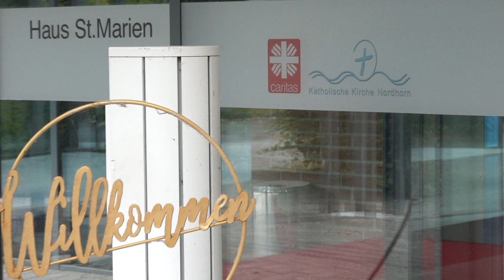Den Alltag im Pflegezentrum gestalten?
Bernd Kathorst trifft sich einmal die Woche mit Frau Blömer. Frau Blömer lebt im Haus St. Marien in Nordhorn und freut sich jedes Mal über den freundlichen Besuch. Gemeinsam geht es dann oft in die Stadt, ins Café oder zum Shoppen. Pflegedienstleitung Izabella Buhl weiß, dass ehrenamlich Engagierte wie Bernd Kathorst ebenso wie die motivierten Mitarbeitenden des Hauses dazu beitragen, das Leben im Haus St. Marien für dei Bewohnerinnen und Bewohner lebenswert zu machen.

Im Rahmen der Caritas-Kampagne DasMachenWirGemeinsam zeigen wir in einer Video-Serie zahlreiche Beispiele für Aktivitäten, die von der Kooperation verschiedener Akteure leben.